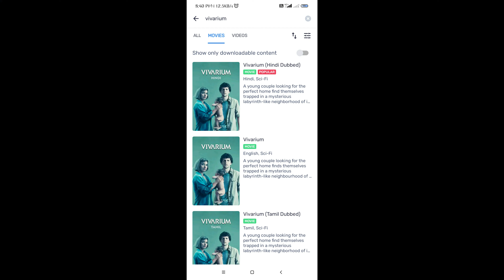VIVARIUM MOVIE SHORT REVIEW IN HINDI (@movietardka2275 )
Hey Guys

            Mane ab sa movie review dana bhi suru kardia hai to
           Jarur Support karna

   Guys ya Video aap ko kasa laga mujha comment karka bataye

 aur ya video aap MX Player pa dakh sakta hai wo bhi Bilkul free .